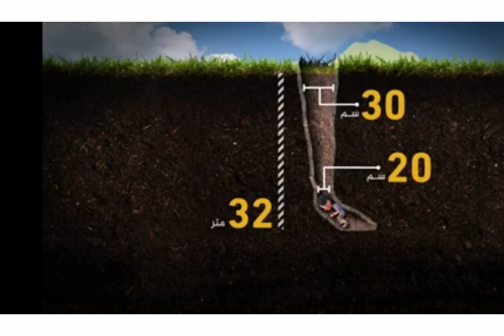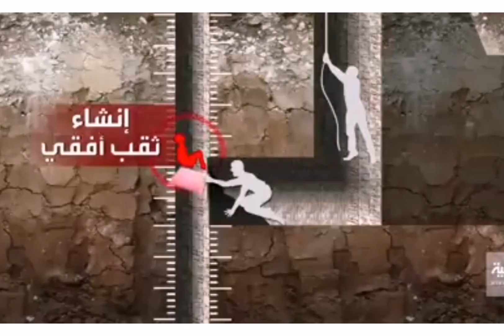2 metri di roccia bloccano i soccorritori, scavano con le mani pregate per lui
Marocco. Ore decisive per Rayan, il bambino intrappolato in un pozzo per 4 giorni
 il piccolo di 5 anni è ancora lì sotto, 32 metri sotto il livello del suolo, come un garage sotterraneo di 11 piani, ma il pozzo è profondo il doppio e il bimbo potrebbe scivolare ancora,
Continuano i lavori di scavo di un tunnel orizzontale iniziati alle 6 di ieri, ma la situazione è molto difficile: si temono crolli mentre le forze del bambino sono sempre di meno. All'alba di oggi  tecnici ritengono che lo scavo debba proseguire ancora per pochi metri, dai 3 ai 5 metri.
Ryan, 5 anni, è bloccato ormai da cinque giorni in fondo al pozzo profondo 32 metri  dove è scivolato poco a poco.